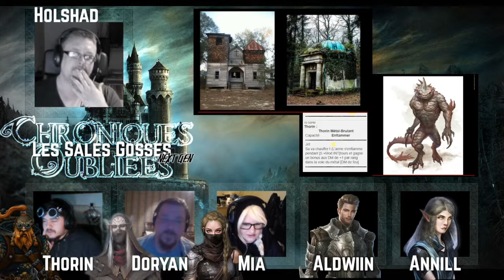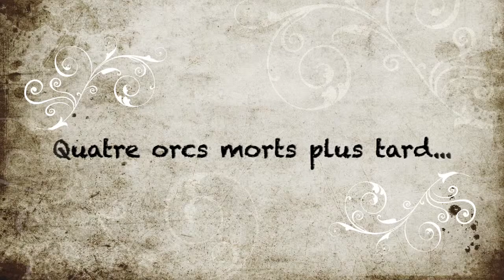[JDR FR] Les Sales Gosses NextGen#3 (3/4) | AU FOND DU TROU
Session 3 partie 3
JDR basé sur les règles des Chroniques Oubliées et le lore des Royaumes Oubliés .
Joué sur ROLL 20.

Maître du Jeu = Holshad
PJ (ordre des cams) :
Sparda = Thorin
Kliko = Doryan
Aki = Mia
Aldwiin = Aldwiin
Crecre = Annil

Montage vidéo = KlikoDesh

Les sales Gosses est une table "tournante" ou presque une vingtaine de joueurs participent. La NextGen est un Spin-Off permettant d'introduire de nouveaux joueurs / persos bas niveau qui se déroule en parallèle de la Saison#2 du SGU.

Les aventures se déroulent dans le Cormyr ( Royaumes oubliés).
Chaque épisode est un one-shot!

Les Mj tournent aussi ! On retrouve Holshad, Kliko, Sparda, Rahkiel et Wameuh en tant que MJ sur cette table.

Cette table permet aux nouveaux membres de la communauté de rôlistes "Sous la montagne" de s'intégrer parmi nous et pour la plupart de faire leur toute première partie de JDR!